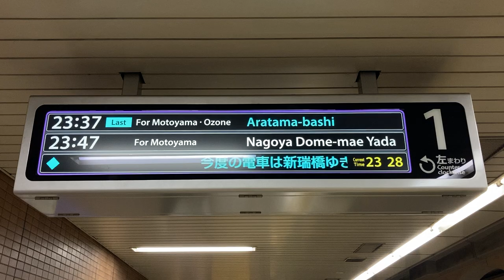【最終・新瑞橋行】名古屋市営地下鉄 名城線 八事日赤駅 LCD発車案内(発車標)